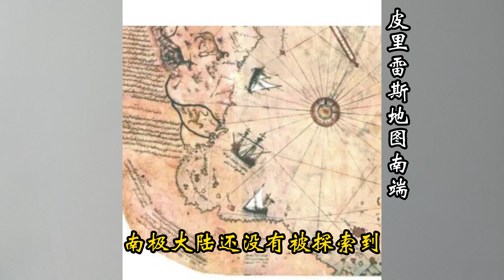古地图之谜（二）